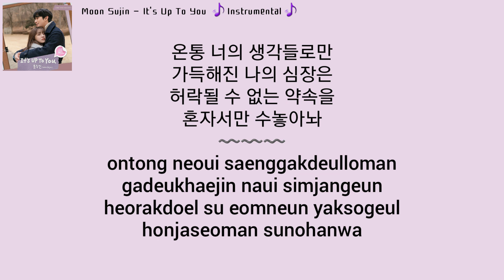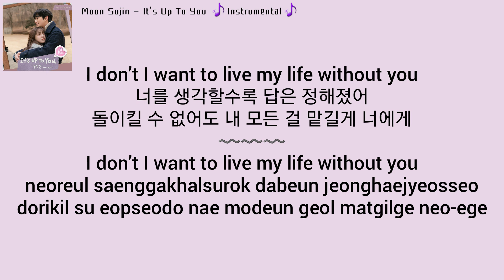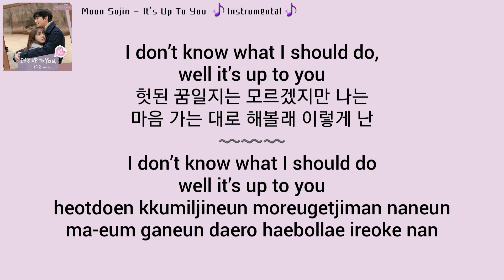INSTRUMENTAL Moon Sujin (문수진) - It's Up To You (A Business Proposal OST) (사내맞선 OST) Part 10 lyrics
Moon Sujin (문수진) - It's Up To You (A Business Proposal OST) (사내맞선 OST) Part 10 Instrumental and Lyrics